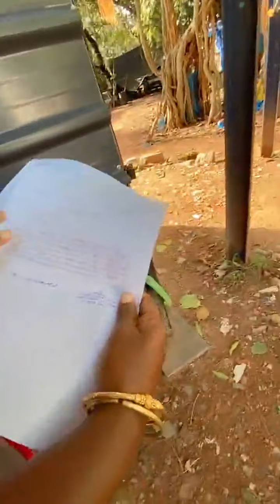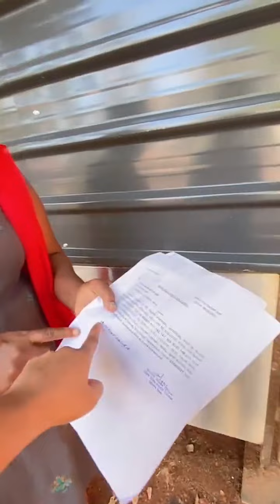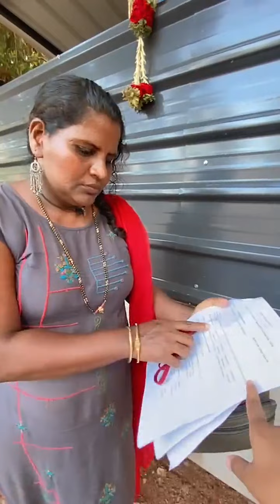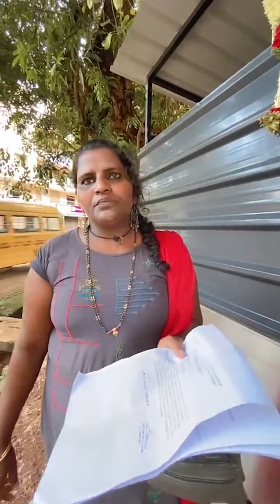Harassment By Health Officer in Brahmagiri Circle Udupi Agains Dalit SC Women | Sushma raj official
The health officer is only targeting sc dalit underprivileged WOMEN in bramagiri circle updupi. The women cleaned the place( earlier people used to dump waste there ) and got permission from municipality to sell fish.Just because she is from dalit community she is targeted to vaccate the premisses without out serving any notice to her.But other adjacent shops are not targeted.

Please support this cause .so that responsible higher officials take the necessary action and respect all Indian citizens